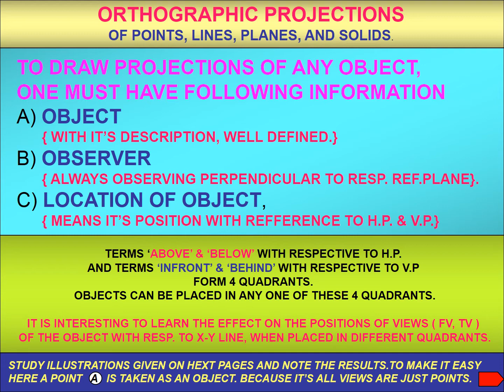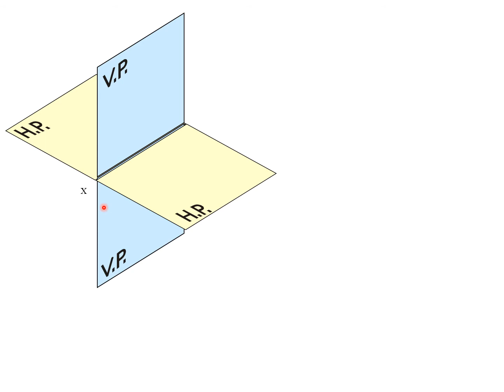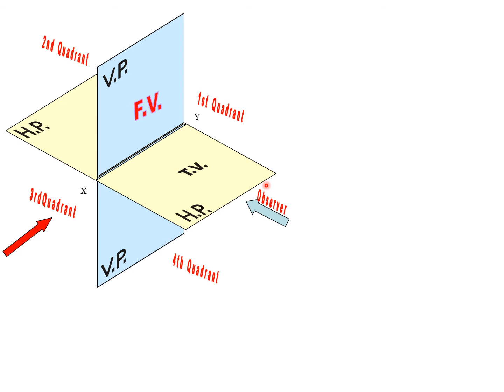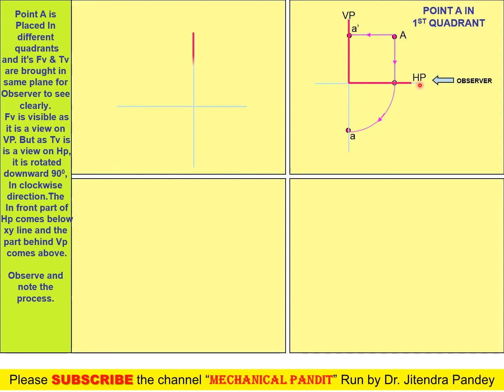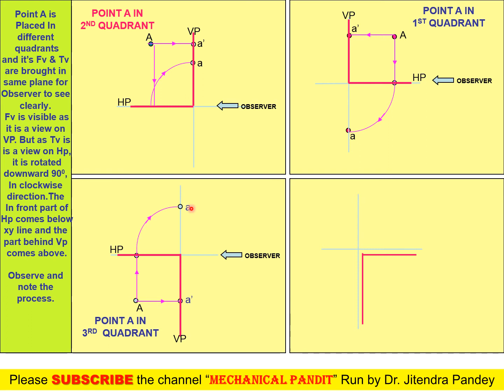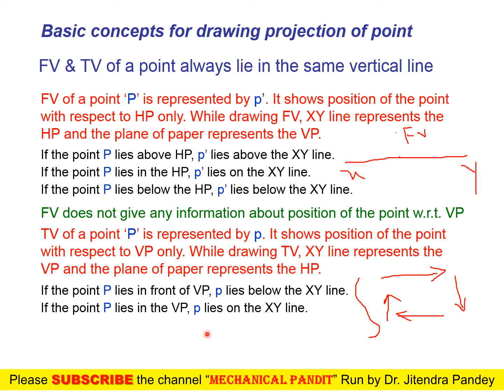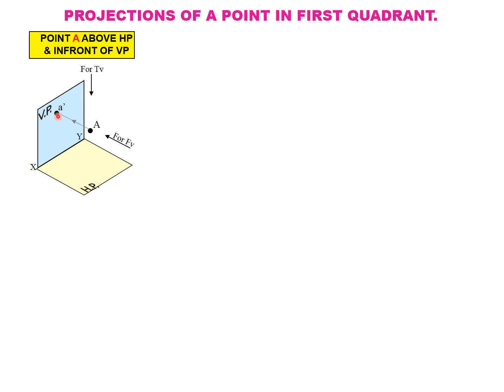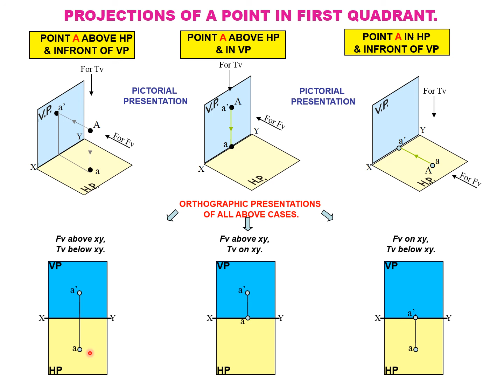Lect-05: Projection of Point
Engineering Drawing is the Language of Engineers. In this video you will get the best way to understand. ED or Engineering Graphics is the common subject for all First year Engineering Students. Hence share with your classmates also. It is the subject of Practice.  You are Strongly Suggested to See the full Playlist having all important and related Videos in Proper sequence. This Playlist has 150+ Videos Based on Different Topics.

Important and Related Video Link

You can also access Google drive Link for all the Mechanical Subjects in the Word file Here
Visit, One more my Youtube Channel For Videos on Life Management, Motivational, Inspirational and Spiritual Content Click Here Below...